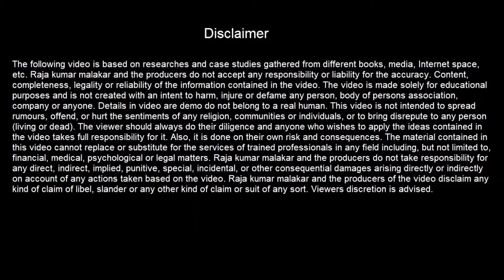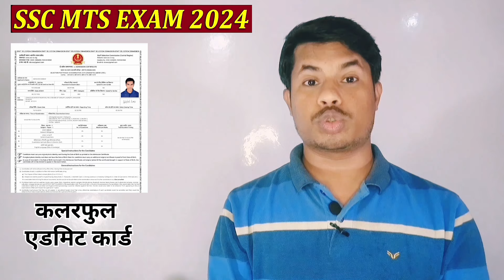SSC MTS Exam Centre Par Kya Kya Document Leke Jana Hai | ssc mts exam centre per kya kya document